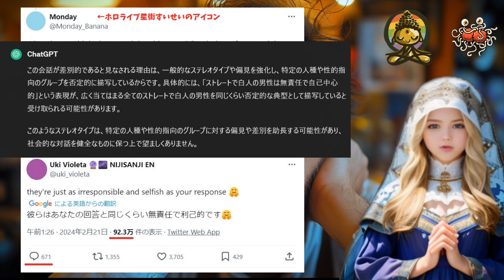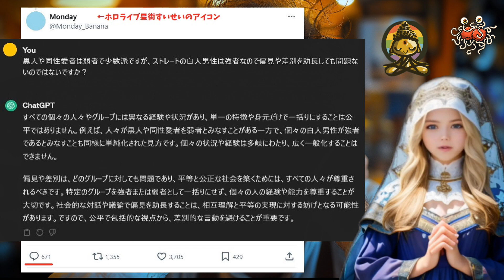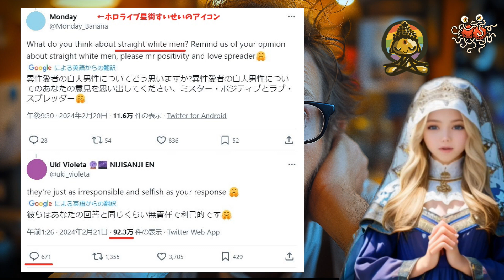にじさんじENメンバーが人種差別発言をし海外で炎上【エニカラ/Uki Violeta/浮奇ヴィオレタ/ウキ】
2024年2月21日、にじさんじENのUki Violeta（浮奇ヴィオレタ）さんがノンケの白人男性は無責任で利己的とツイートし炎上しています。